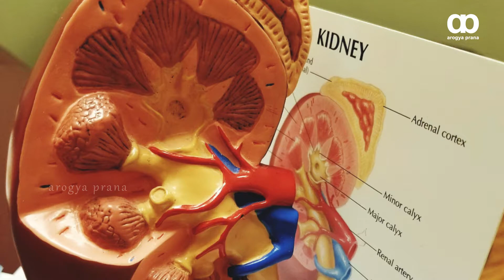అందాన్ని పెంచే అనాస పండు | Health Benefits of Pine Apple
Pineapple (Ananas comosus) is an incredibly delicious and healthy tropical fruit.

It originated in South America, where early European explorers named it after its resemblance to a pinecone

This popular fruit is packed with nutrients, antioxidants and other helpful compounds, such as enzymes that can fight inflammation and disease.

Pineapple and its compounds have been linked to many health benefits, including aiding digestion, boosting immunity and speeding up recovery from surgery, among others.

Pineapples also contain trace amounts of vitamins A and K, phosphorus, zinc and calcium.

They are especially rich in vitamin C and manganese, providing 131% and 76% of the daily recommendations, respectively.

Vitamin C is essential for growth and development, a healthy immune system and aiding the absorption of iron from the diet. Meanwhile, manganese is a naturally occurring mineral that aids growth, maintains a healthy metabolism and has antioxidant properties